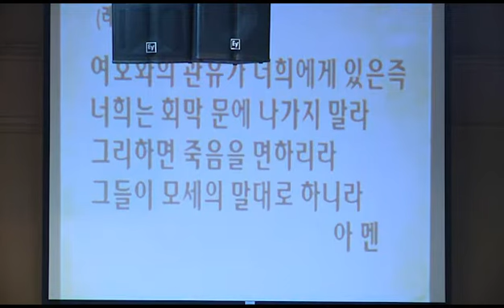Sermon 2012 8 12